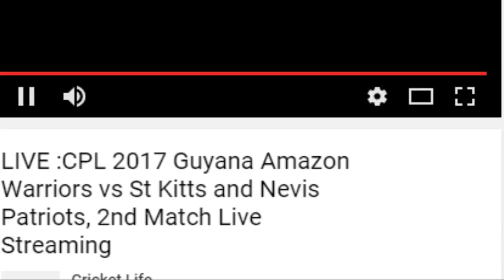CPL 2017 | 2nd match | Guyana Amazon Warriors vs St Kitts and Nevis Patriots, 2nd Match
Here is the  Guyana Amazon Warriors vs St Kitts and Nevis Patriots 2nd match.
► Teams:
St Kitts and Nevis Patriots (From): Jonathan Carter, Chris Gayle, Mohammad Hafeez, Fabian Allen, Brandon King, Jeremiah Louis, Chris Morris, Tabraiz Shamsi, Samuel Badree, Shamarh Brooks, Carlos Brathwaite, Sheldon Cottrell, Nikhil Dutta, Alzarri Joseph, Evin Lewis, Mohammad Nabi, Hasan Ali, Devon Thomas
Guyana Amazon Warriors (From): Martin Guptill(c), Chadwick Walton(w), Rayad Emrit, Sohail Tanvir, Rashid Khan, Jason Mohammed, Steven Taylor, Veerasammy Permaul, Roshon Primus, Gajanand Singh, Assad Fudadin, Keon Joseph, Steven Jacobs, S Katwaroo, Ali Khan, Shimron Hetmyer